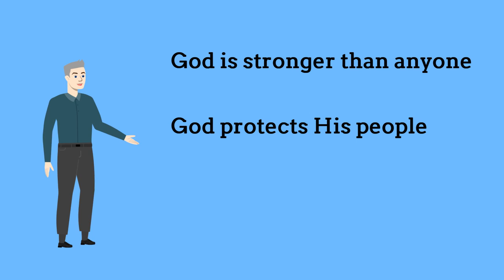Moses and The Ten Plagues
A short video of how God freed His people from Egyptian slavery.

Exodus 7:14-11:10